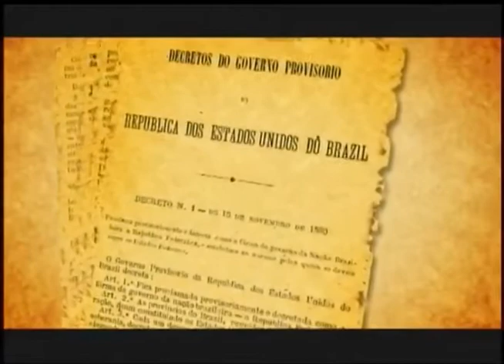Reportagem - Parlamento Catarinense promove Fórum sobre o Pacto Federativo - 21/11/12